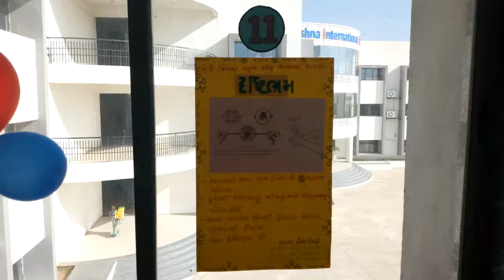બાળ વિજ્ઞાન મેળો Lord Krishna School of Science Patan 39